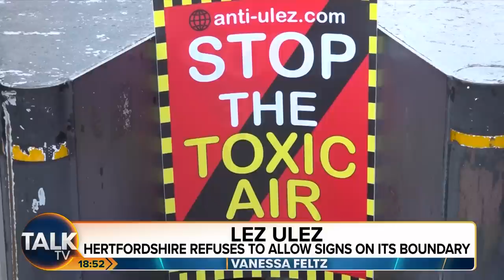“This Is A TAX GRAB!” | Hertfordshire Council “Takes A Stand” Against ULEZ Cameras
Sadiq Khan has been told that he cannot put signs for his expanded ultra-low emission zone (Ulez) on the Hertfordshire border as the row over the scheme escalates.

TalkTV’s Vanessa Feltz is joined by Hertfordshire county council leader Richard Roberts who explains why he is stopping ULEZ signs from being placed.

Richard argues: “The Mayor has no jurisdiction in Hertfordshire! This is a tax grab.”